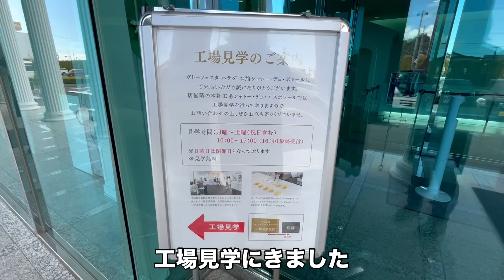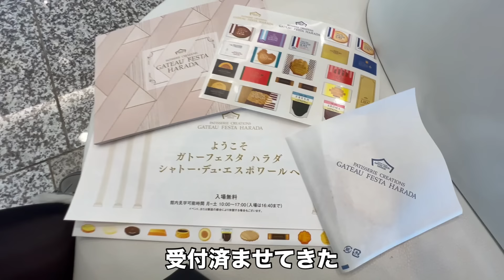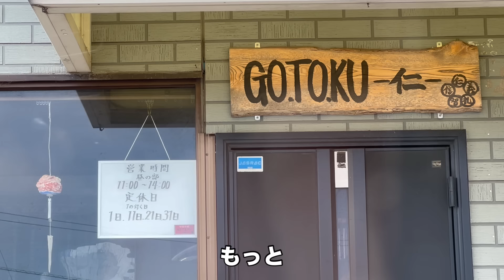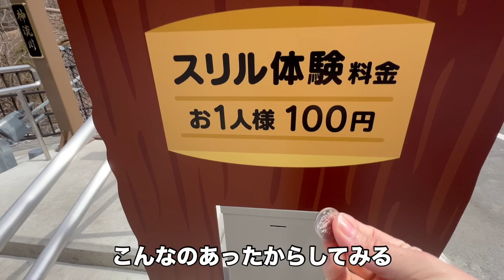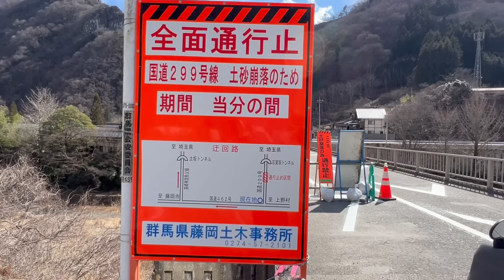せっかく有休使ったのに踏んだり蹴ったり・・・悲しい vlog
北関東群馬県

温泉施設で車中泊　温泉入りまくり車中泊　　軽自動車で車中泊